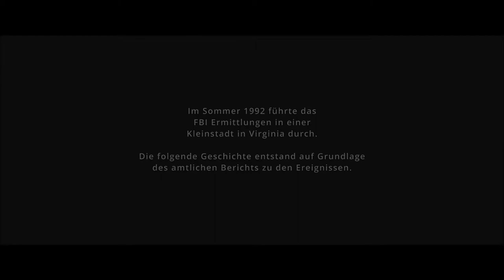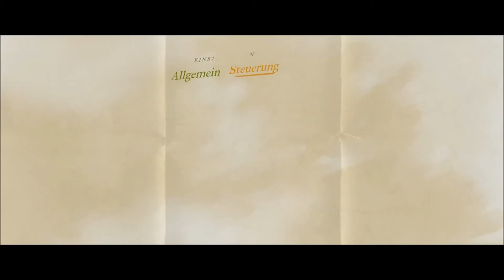VIRGINIA 🦜 [01] - Welcome to FBI | Let's Play